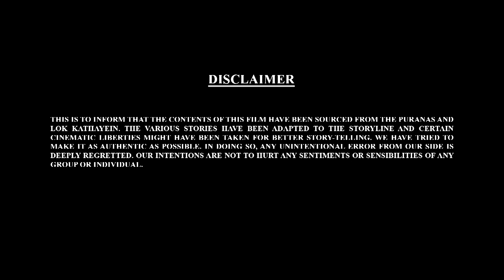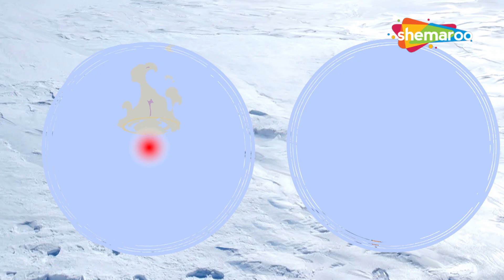Bal Ganesh ki Kahaniya Ep -26 | देखिए बाल गणेश की कहानिया | Hindi Moral Story | Mythological Movie